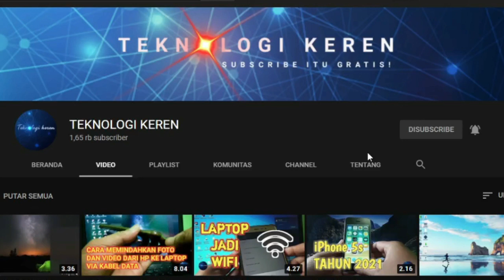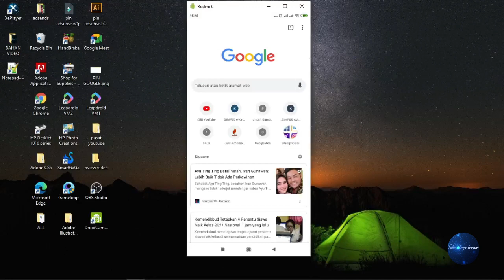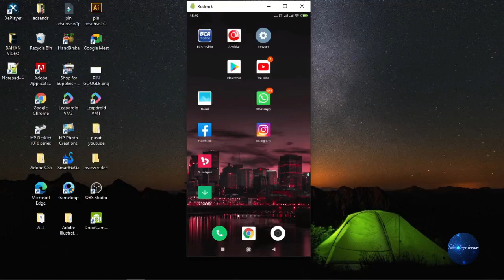CARA TERBARU MENGHAPUS RIWAYAT PENELUSURAN Google Chrome DI HP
Hallo sahabat keren pada video tutorial kali ini saya membahas tentang Cara Terbaru Menghapus Riwayat Penelusuran Google Chrome Di Hp, Tentunya caranya sangat mudah sekali yaa gaess.. Bila kalian belum tahu caranya silahkan ikuti langkah-langkah nya seperti video diatas.. Semoga bermanfaat, Amiin.